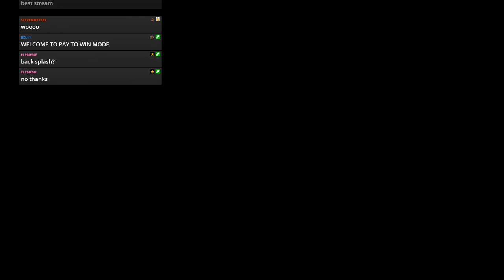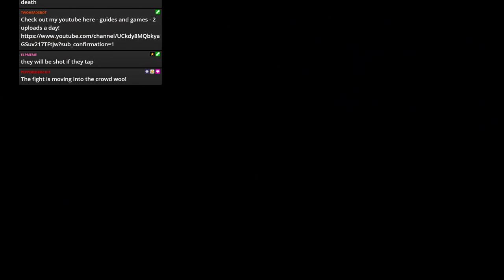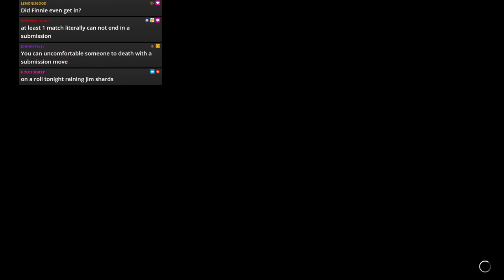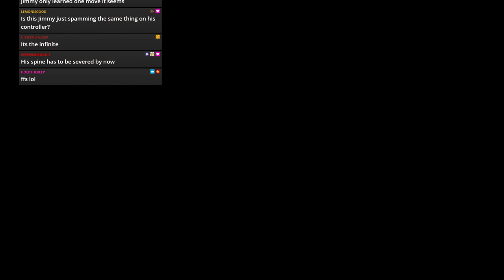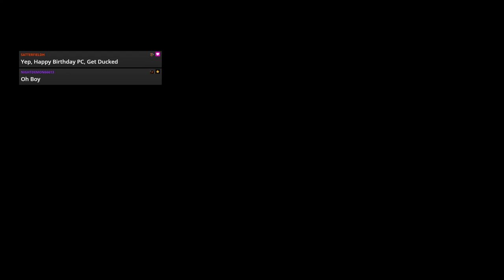WWE 2k19 - JFW Efed - Backlash 2021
All the titles on the line and a fight to the death!